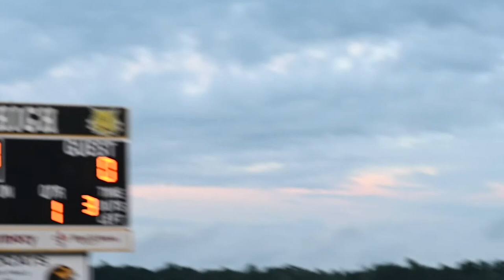THIS WAS A MOVIE !! St James Wildcats vs West St John Rams High School Football 2022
If 1K Didn't Film It Then WHAT YOU WATCHING FOR?!